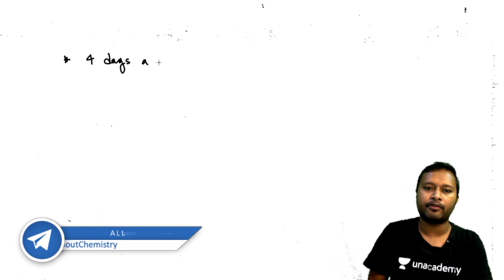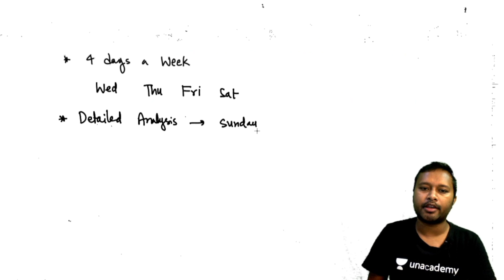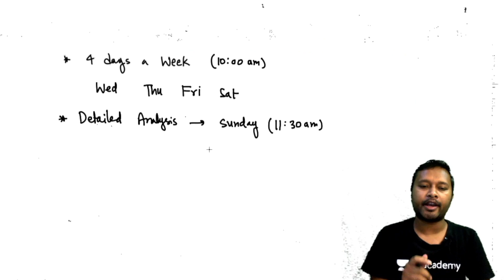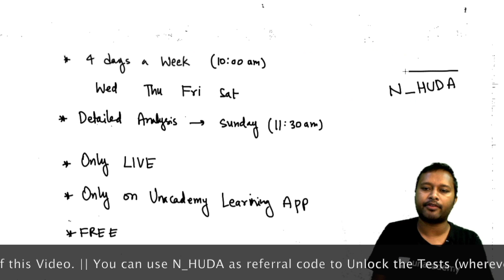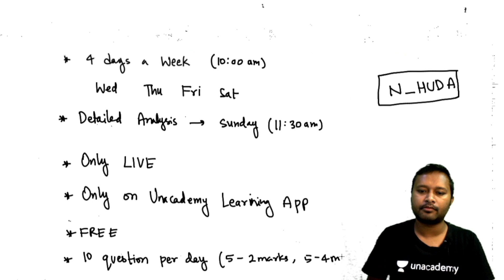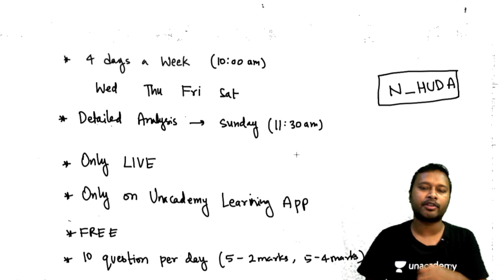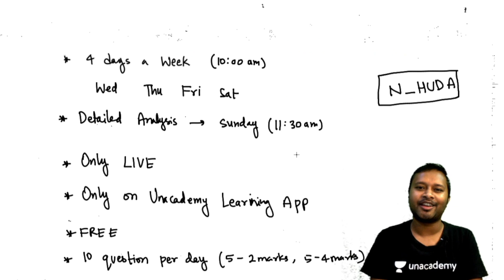Abhyaas Test Series for CSIR NET | FREE New Test Series | Four Days A Week | Unacademy | LIVE Test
The video is about a New Test Series which is going to start on Unacademy Platform from 10th Feb at 10:00am daily for 4 weeks a week.
The Tests are LIVE from 10:00am on Wednesday, Thursday, Friday and Saturday, followed by Free Analysis Class on Sunday 11:30am.